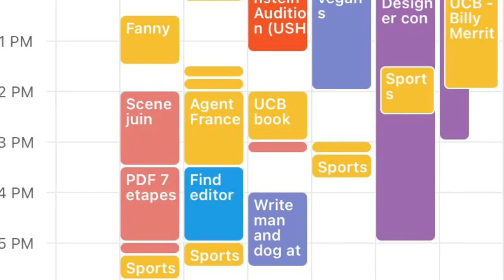Vlog : mon quotidien d’actrice - 1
Je m’appelle Fanny Pierre, je suis une actrice Belgo-Americaine et je travaille dans le cinéma à Los Angeles aux Etats-Unis.